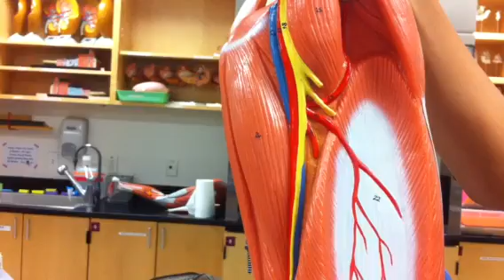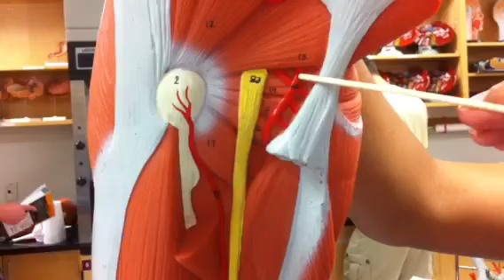Arteries of leg